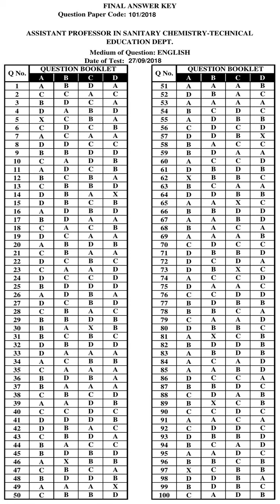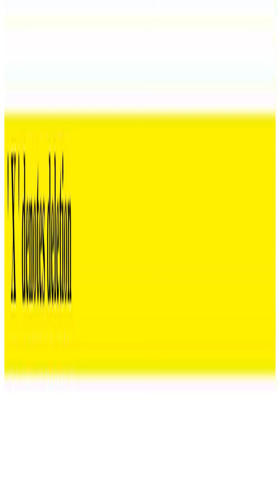KPSC Answer Key ASSISTANT PROFESSOR IN SANITARY CHEMISTRY TECHNICAL EDUCATION DEPT